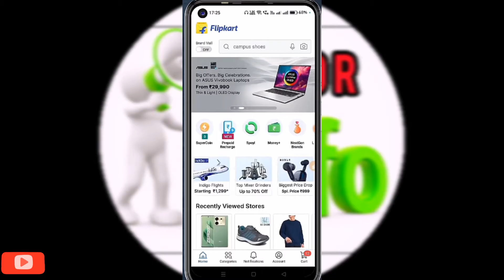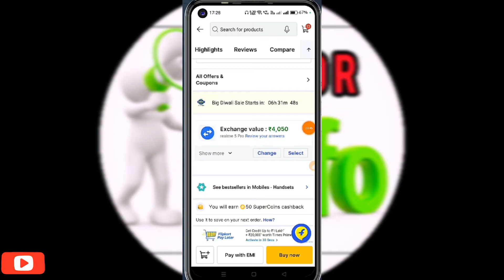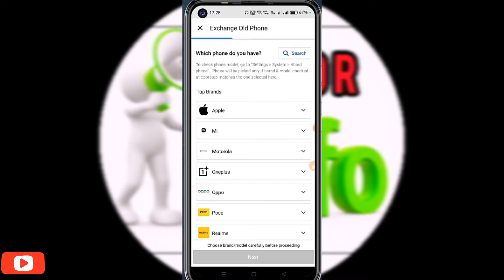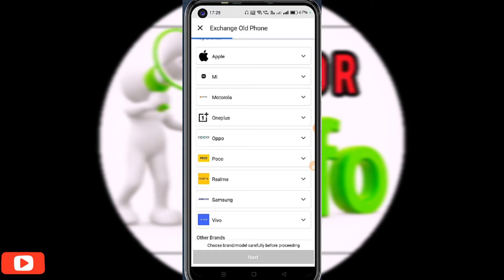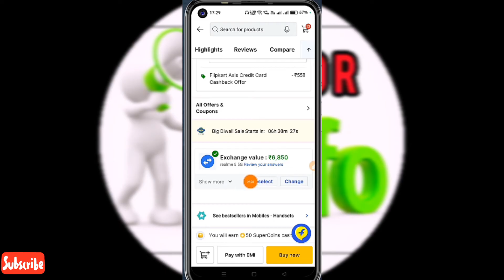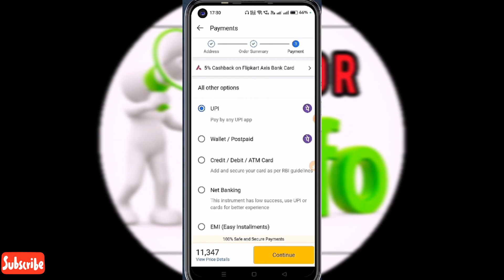How to exchange mobile phones Flipkart | Old Mobile phone exchange tamil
keep supporting

Best gaming upcoming mobile phones under
upcoming best powerful Mobiles under 20000
upcoming Best camera mobiles under 30000
upcoming Best camera mobiles
Top 5 best Gaming performance mobiles
Gaming mobiles under 25000l
Gaming smartphones under 20000 in india
Snapdragon 888+ processor mobile phones
upcoming best mobile phones tamil
upcoming best mobile phones in india
upcoming smartphones in india
upcoming smartphones
Upcoming smartphones March month 2023